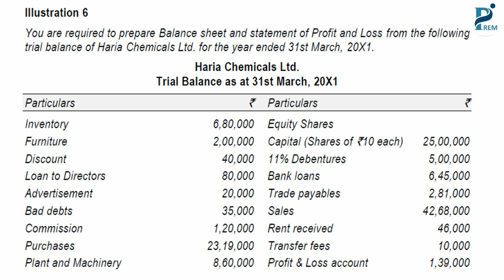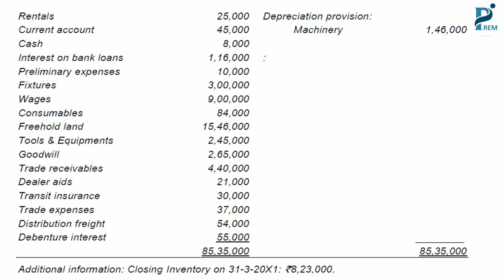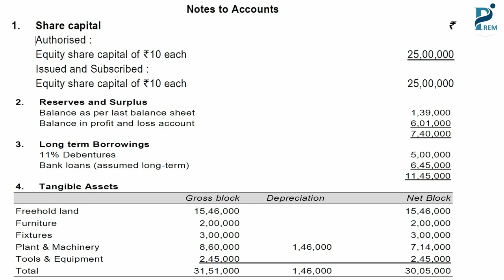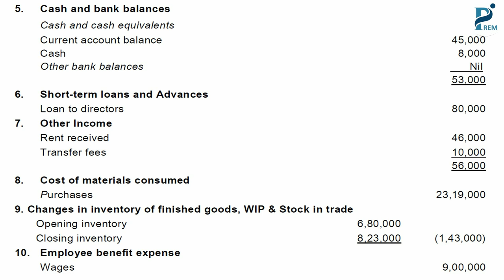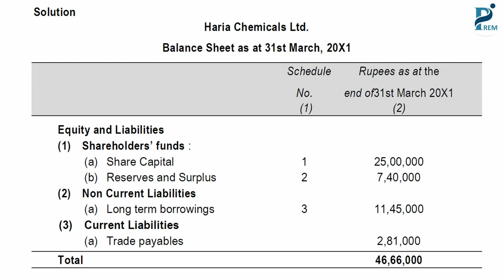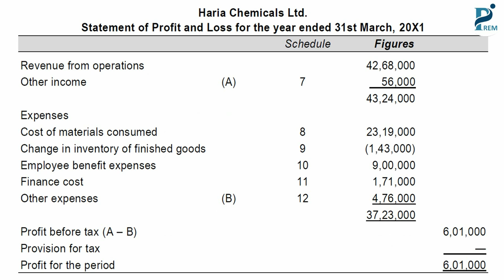Company Final Accounts Illustration with solution I Financial Accounting